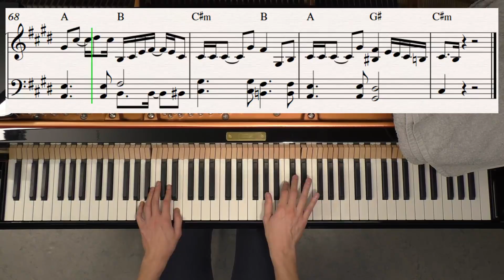How Long - Charlie Puth - Piano Cover Video by YourPianoCover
A piano cover of How Long by Charlie Puth.

/Holm